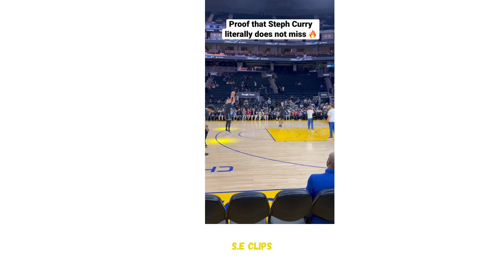STEPH CURRY LITERALLY DOES NOT MISS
Steph curry warm up shots...SUB FOR MORE VIDS LIKE THIS @S.E CLIPS